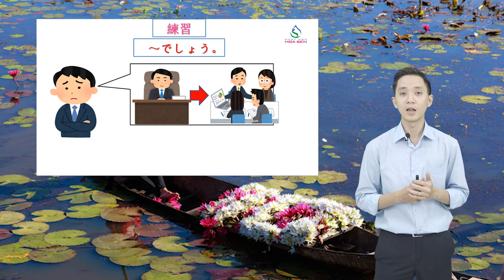Nhật ngữ Hoa Sen - N4-053 – でしょう